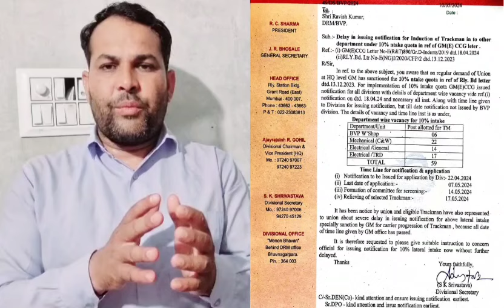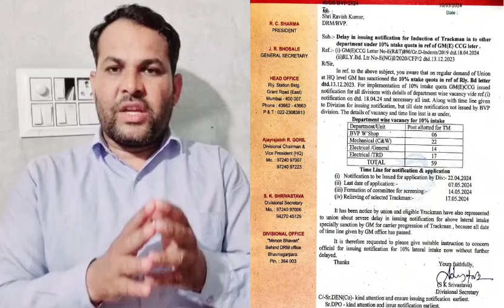Big update: 10% Lateral Intake Quota Trackmaintainer Bhavnagar division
10% Lateral Intake Quota Trackmaintainer Bhavnagar division Notification come soon

#10%LateralIntakeQuotaTrackmaintainer
10%इंटेककोटाकीभर्ती